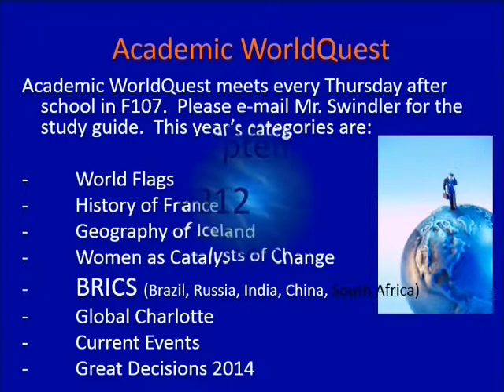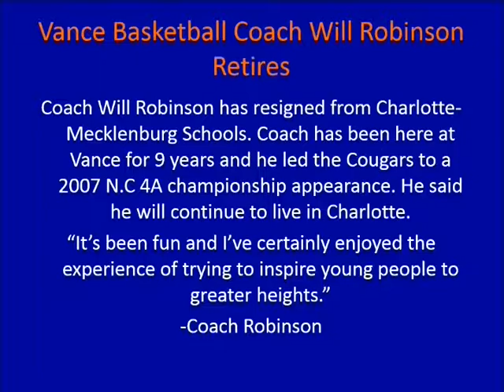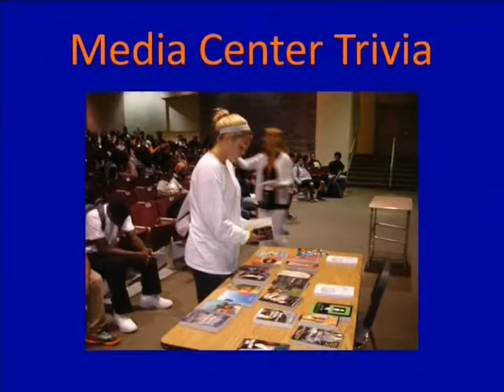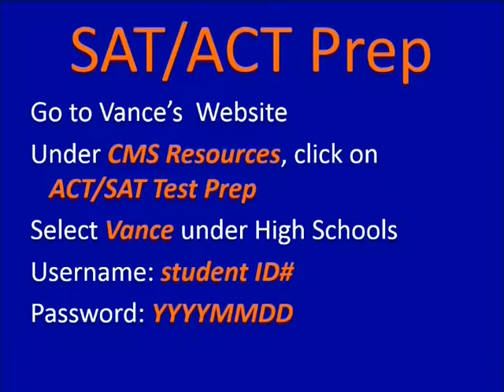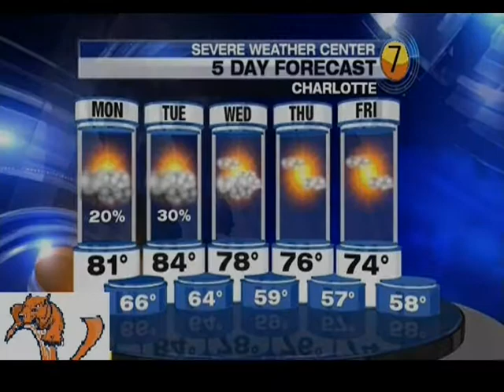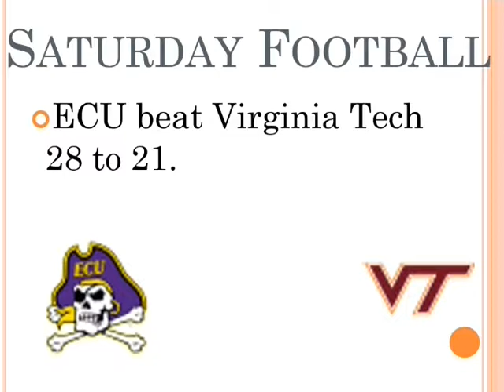TVance Monday September 15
Basic announcements with videos from Torin Dorn and Carlos Richardson.